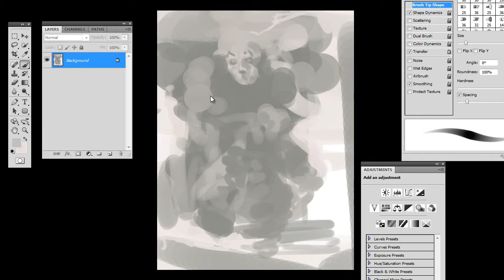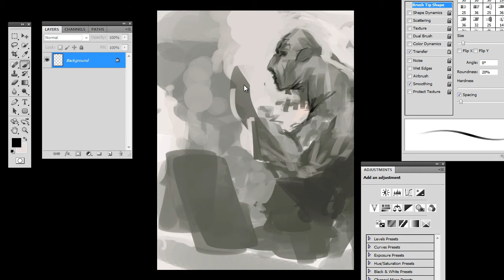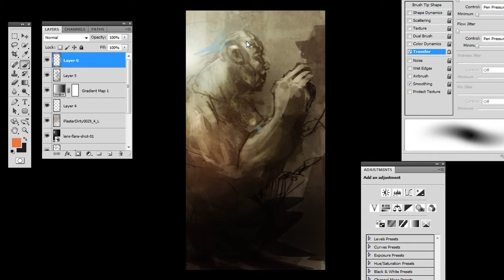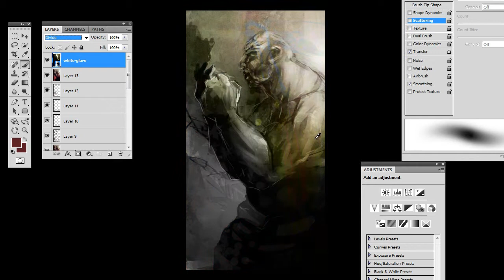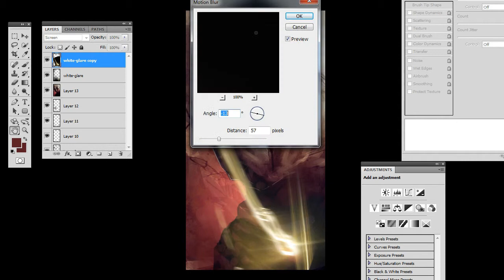Electric Boxer Speed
30 minute speed paint, part of a daily routine.